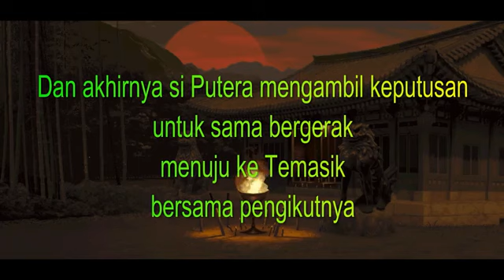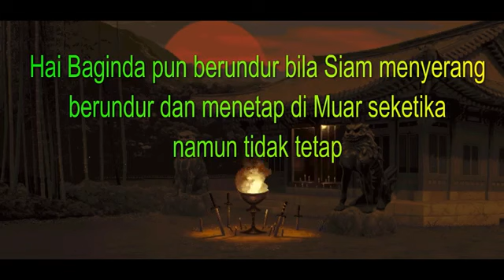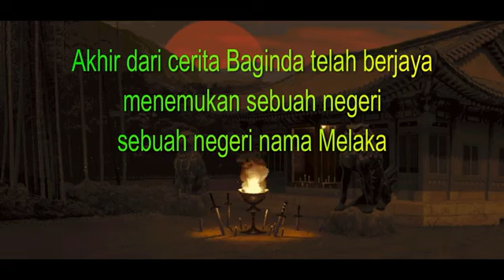KARAOKE I Lagu Sejarah Tahun 4 : Pengembaraan Parameswara 2019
Lagu karaoke ini sangat sesuai digunakan untuk pengajaran mp sejarah sekolah rendah.

Lirik yang digunakan 100% adalah ciptaan sendiri, manakala melodi yang digunakan diambil dan diubahsuai daripada link video di bawah:

Credited -